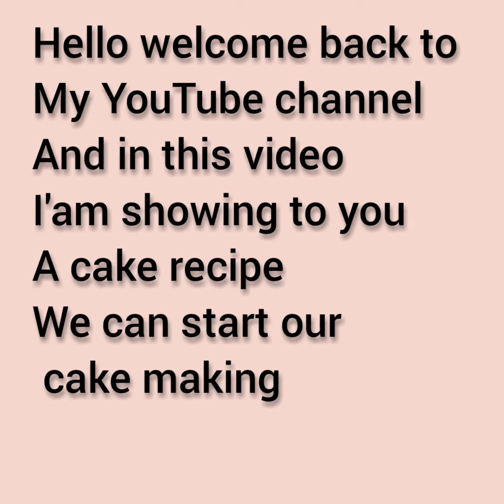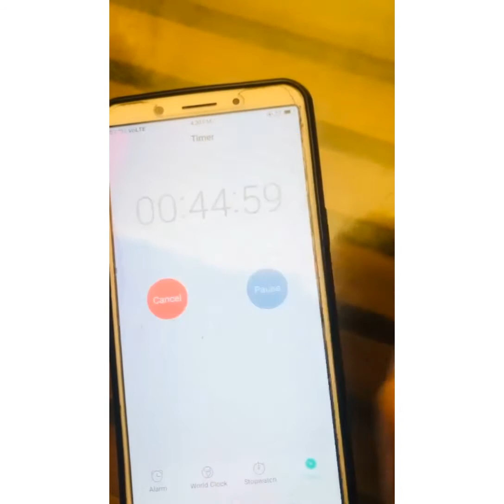sponge cake recipe malayalam vlog